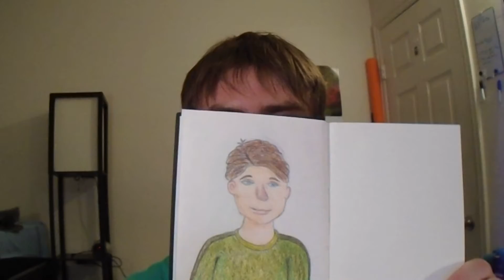My greatest Motivation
This relates more to my art channel, but some of the things I talk about in this video I thought might be beneficial to everyone on any small way.